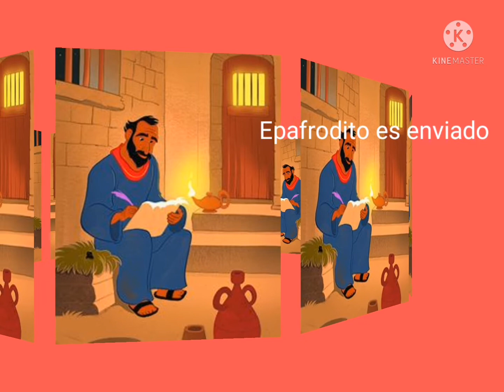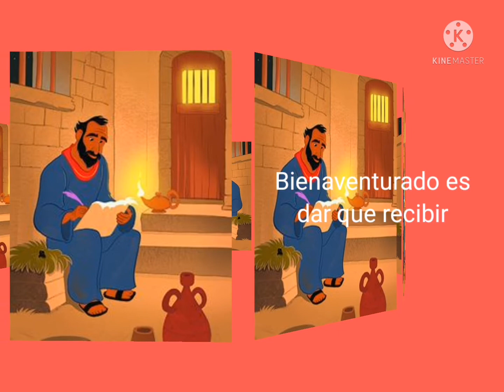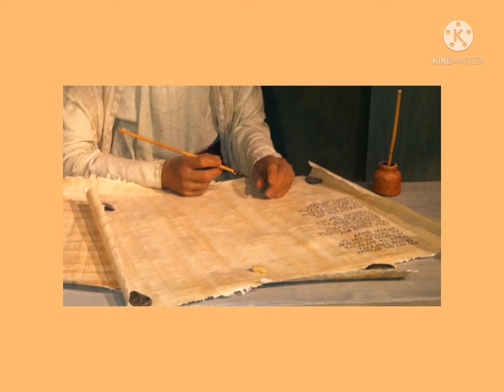ofrendar para las misiones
carta de Pablo a los filipenses.
la importancia y reconocimiento de ofrendar a los que hacen la obra de Dios en lugares lejanos y que están en peligro.